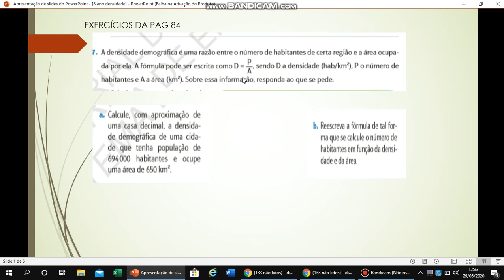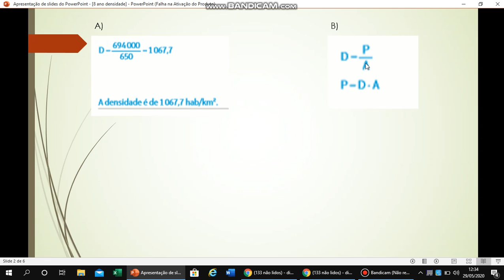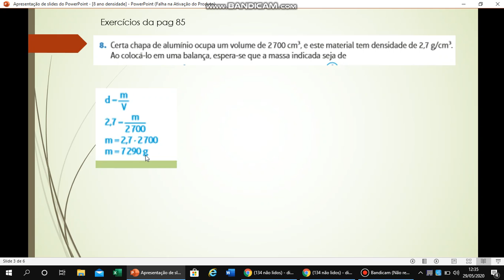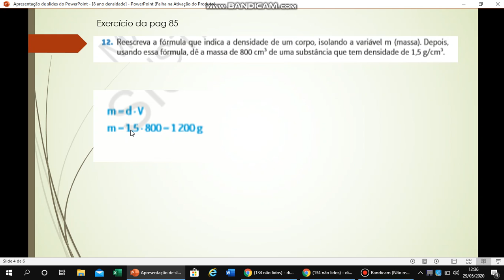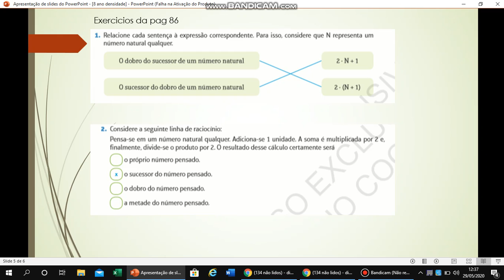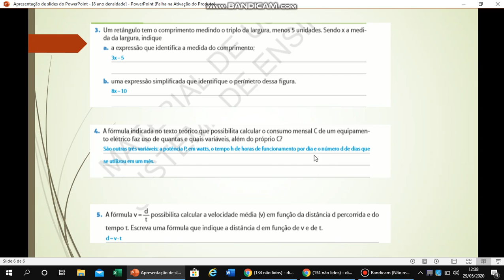8°ano Correção dos exercícios da pag 84- Matematica- Prof° Diana 29/05